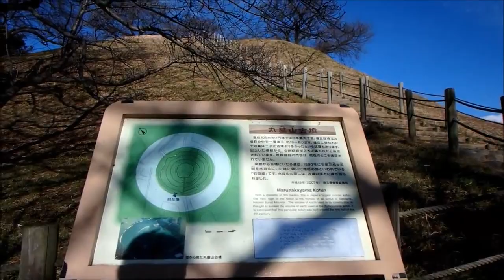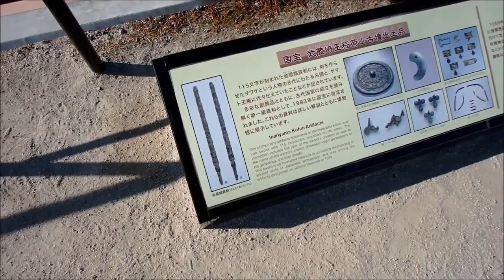忍城の戦い・埼玉古墳群（さきたまこふんぐん）2017年12月17日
12/17に鴻巣の埼玉県運転免許センターへ免許の書き換えに。
帰りに石田堤が見たくて行田市にある埼玉古墳群に寄って来ました。
行田市はTBSドラマ『陸王』の舞台・ロケ地としても一躍有名に。
古墳の上からは秩父の山々や忍城、筑波山まで見える大パノラマでした。